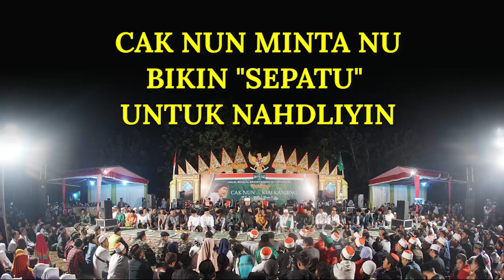Cak Nun Minta NU Bikin "Sepatu" untuk Nahdliyin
Akik Maiyah

Halal BiHalal Brayat Ageng NU Tirtomoyo
NgajiBareng Cak Nun KiaiKanjeng
Tirtomoyo, Wonogiri, 30 JULI 2017

Dokumentasi Video Cak Nun dan KiaiKanjeng

CAKNUN.COM
Rumah Maiyah